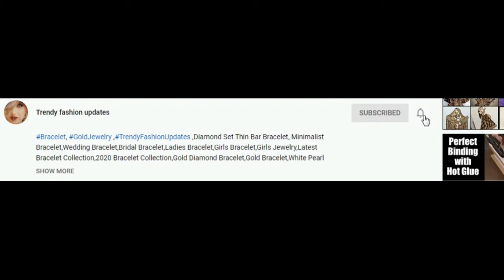Foot Anklet with Diamond and Different Designs / Studded Bow Anklet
Hi Friends,
In this video we have made a collection of Diamond Foot Anklet.This video specially have foot anklets which have Diamond in it.

Diamond Anklet , Foot Anklet with Diamond , Diamond Foot Anklet.